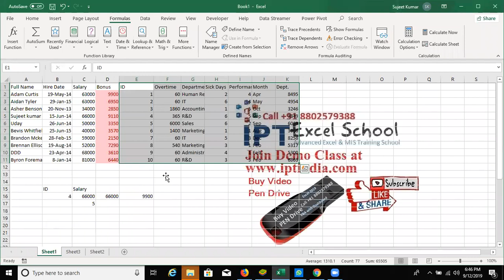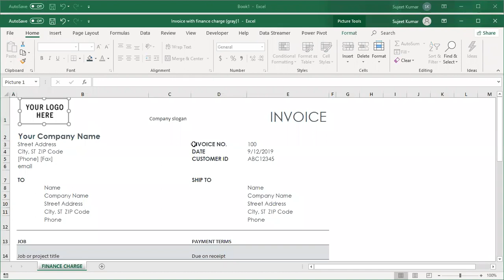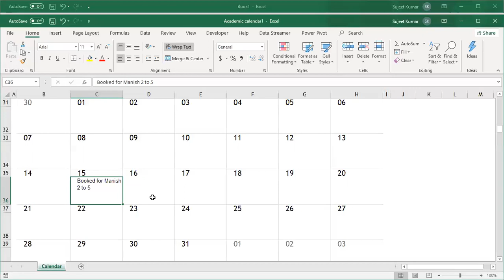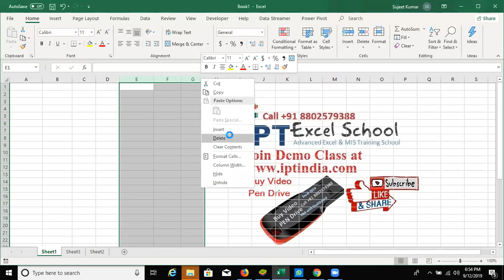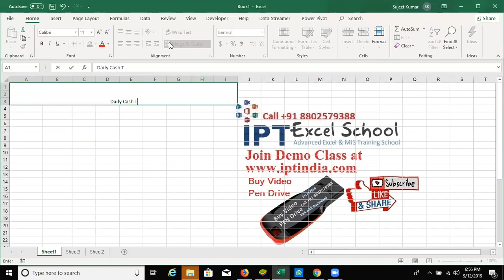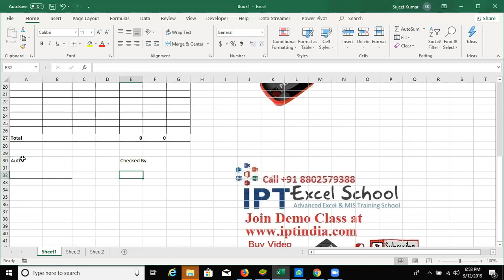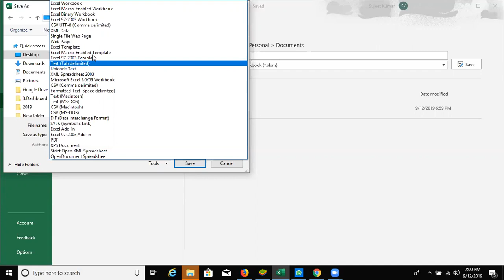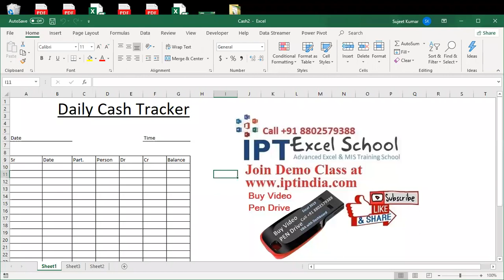Template in Excel 2019 in Hindi